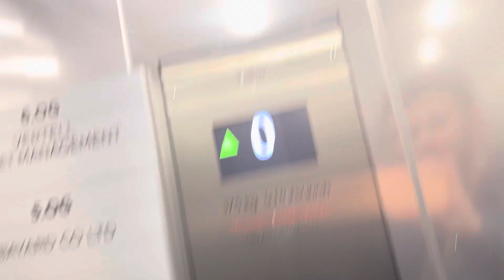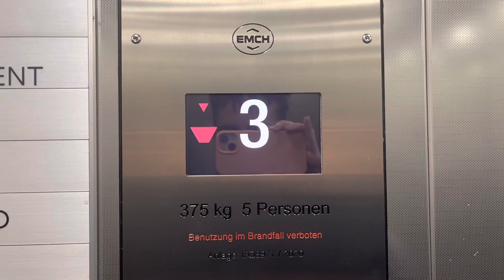Ascenseur EMBH, Marktgasse 45 @ Berne en Suisse